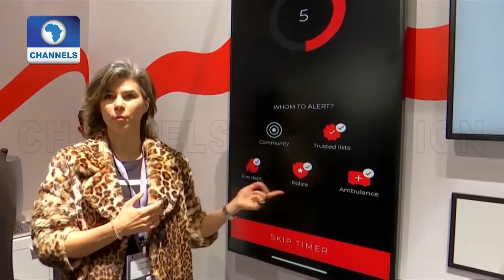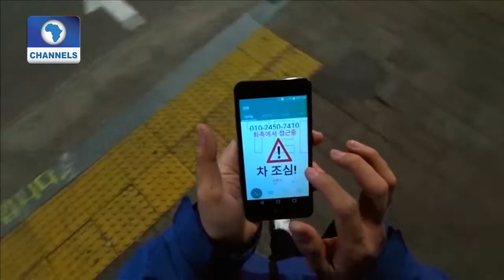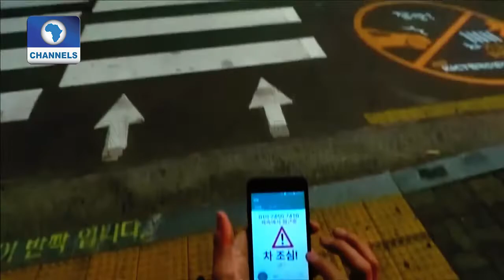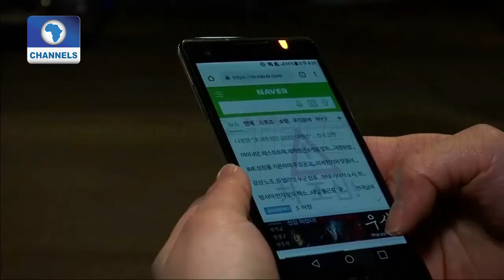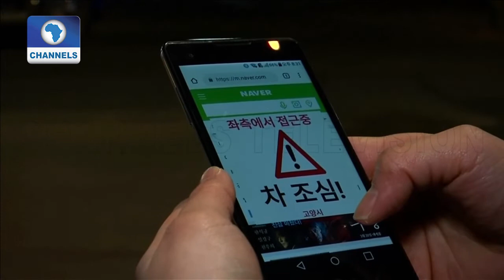S.Korea Deters 'Smombies' With Flickering Lights |Tech Trends